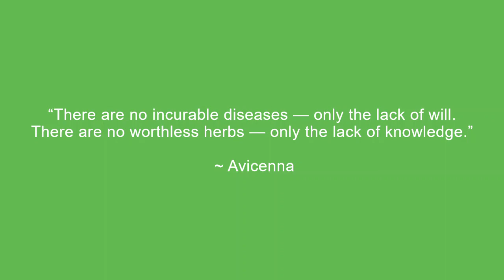നിഴൽ വണങ്ങി, (ചുവന്ന മുക്കുറ്റി), ബയോഫൈറ്റം പൊട്ടീരിയോയിഡെസ്)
Red Little Tree Plant (Biophytum poterioides ) is endemic to Tamil Nadu. It usually grows in waste lands and wet arable land at elevations of 100-400 m. Flowering: August-January.